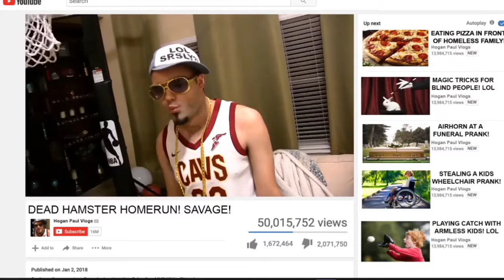SML Breaking News Compilation